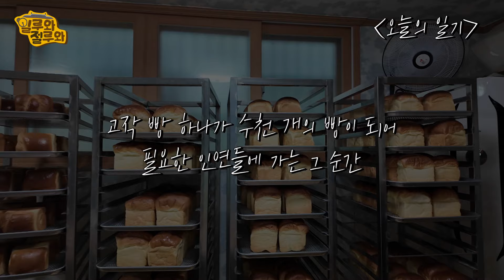🍞향 대신 빵 냄새? 이 절에서 벌어지는 일의 정체는?! 하루에 빵을 1500개까지 만드는 스님의 비밀...│일루와절루와 5회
묘담스님의 더 자세한 이야기는 BTN불교TV '우리는 BTN 불자가족 입니다'에서
💥10월 8일 14시에 방영됩니다. 불자님들의 많은 관심 바랍니다🧡

하루에 빵을 1500개까지 만드는 절이 있다..?!
향 냄새가 가득해야 할 절에서 빵 굽는 냄새가 난다면 믿기시나요? 🍞🧘‍
스님들이 직접 빵을 만들고 있는 놀라운 현장을 집중 취재 해봤습니다!
대체 왜! 이렇게 많은 빵을! 직접 굽고 계시는 지 궁금하지 않으신가요?
스님에게 숨겨진 놀라운 이야기, 그리고 그 빵이 어디로 가는지까지 일루와 절루와 5회에서 확인해보세요~!